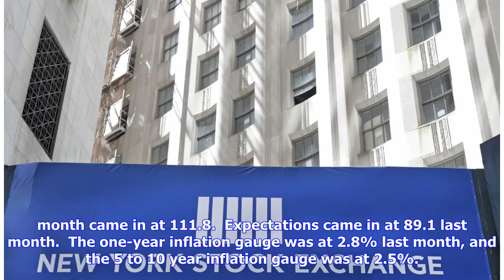US stocks open lower as expected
The major US indices are trading lower as expected. The concerns about a global trade war are weighing on stocks. The S&P indexes down -11 points or -0.40% at 2771.45The NASDAQ is down -40 points or -0.52% at 7720.70The Dow industrial average is down 172 points or -0.69% at 25000In the US debt market yields are lower as well:two-year 2.55%, -1.2 basis pointsfive-year 2.75%, -2.0 basis points10 year 2.906%, -2.9 basis points30 year 3.026%, -2.7 basis pointsSpot gold is selling off with the price ...